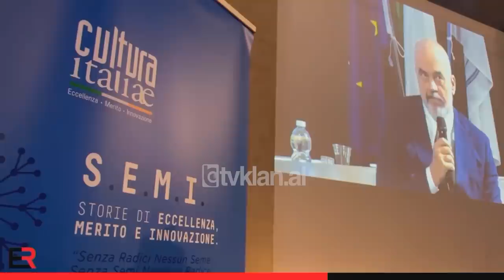Tv Klan - Rama: Kemi kontrabanduar vaksina me Di Maio | Lajme - News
Edi Rama i ka dhënë fund pikëpyetjes se cili ishte vendi mik në Bashkimin Europian që u kujdes t’i jepte Shqipërisë dozat e para të vaksinave anti-Covid për bluzat e bardha në Janar të vitit 2021. Rrëfimin e tij kreu i qeverisë e bëri gjatë një interviste të dhënë për drejtorin e Sky TG 24 në Universitetin e Bergamos, ku surprizoi me deklaratën se ishte ndihmuar për të marrë vaksina fshehurazi nga Luigi di Maio, asokohe Ministër i Jashtëm.

“E pyeta Luigin se a mund të na japësh doza të paktën për mjekët dhe infermierët? Pfizer kishte një kontratë shumë të prerë me qeveritë: Unë iu jap vaksinat, por ju nuk mund t’ia jepni ato askujt. Diçka që është gjithçka tjetër veçse e krishterë. Luigi tha se do të ishte një gjë shumë serioze. Por, ne e bëmë këtë me shërbimet tona sekrete: dy ministra që i kalonin mallrat kontrabandë njëri-tjetrit për të shpëtuar njerëzit. Më pas nuk mund t’i fshihnim vaksinat, duhej t’i administronim edhe ato. Avokatët e Pfizer kërcënonin me padi dhe donin të dinin se si i morëm ato, por ne thjesht thoshim nga një vend mik. “

Ndonëse rrëfimi i tij krijoi jo pak të qeshura në sallë, Rama u kujdes t’i tregonte mikut të tij Di Maio se tanimë ishte i lirë.

“Ne kemi mësuar nga napolitanet që asnjëherë s’e tradhtojmë mikun para policisë. Tashmë do kesh gazetat dhe gazetarët nga pas që do të të qepen e do të të thonë kontrabandist, por tanimë je njeri i lirë Luigi.”

Rama u shpreh optimist edhe për hyrjen e Shqipërisë në Bashkimin Europian.

“Jemi përpjekur shumë herë, por është si të organizojmë një dasmë dhe nusja nuk vjen. Për BE-në tani jemi më të qetë sepse tashmë ka pasur zgjedhje në vende si Franca dhe Holanda, pasi një ministër para dhe pas zgjedhjeve janë dy njerëz të ndryshëm, qëndrimi është i ndryshëm”

Gjatë intervistës Kryeministri foli edhe për situatën politike në Shqipërinë e diktaturës dhe marrëdhënien e tij me vendin përtej Adriatikut.

Tv Klan